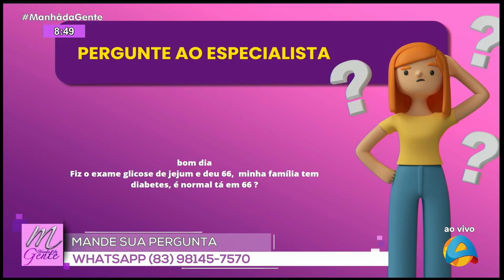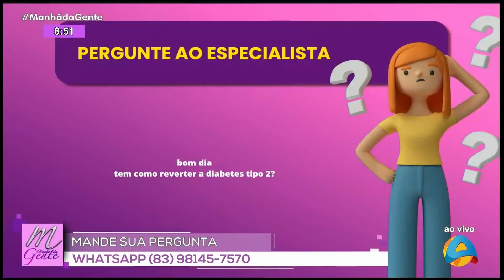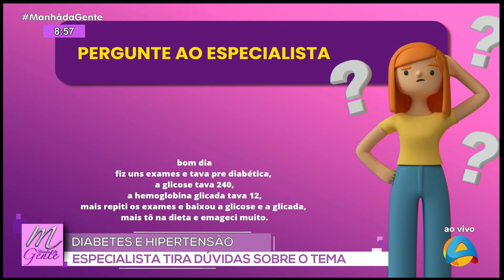Manhã da Gente - Diabetes e hipertensão: especialista tira dúvidas sobre o tema